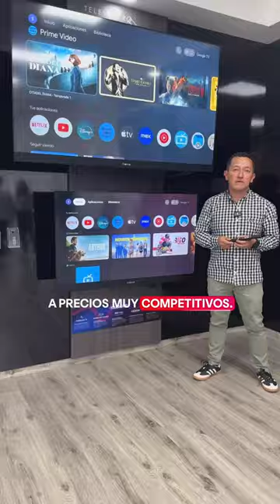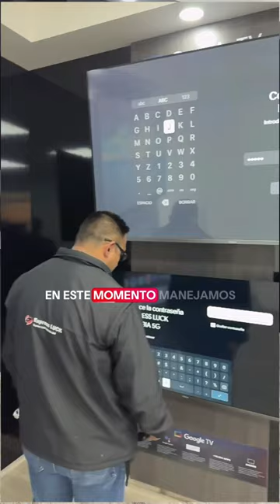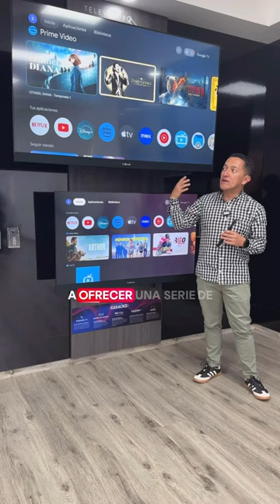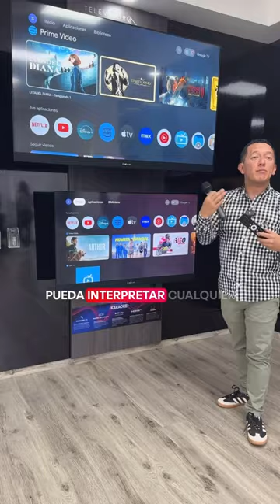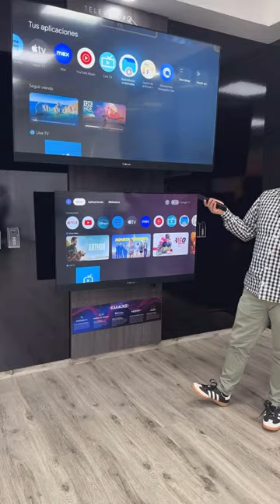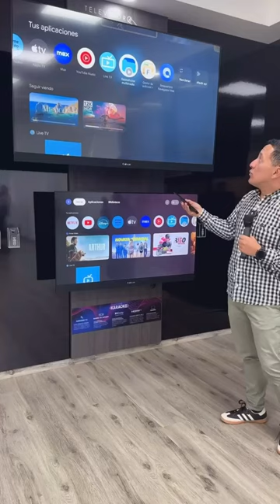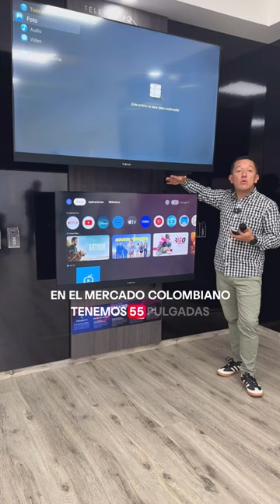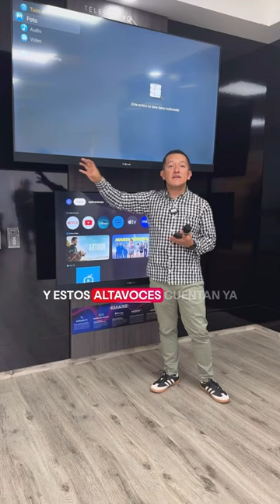Karaoke TV de Caixun: ¡Diversión en grande!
📌 Contenido 📌

Descubre el Karaoke TV de Caixun, una Smart TV con funciones de karaoke integradas que hará de cada reunión un momento inolvidable. Conecta tus dispositivos, elige tu canción favorita y disfruta de una experiencia completa de entretenimiento. Perfecto para fiestas, reuniones familiares o simplemente para cantar en casa. ¡Lleva la diversión a otro nivel con Caixun Karaoke TV!

📌 ÍNDICE 📌

00:00 Introducción
00:07 El invitado de Caixun Colombia
00:36 Las ventajas y particularidades de la marca Caixun Colombia
00:46 A qué gama pertenece el Karaoke TV de Caixun Colombia?
01:26 Cuál es el Sistema Operativo (OS) del Karaoke TV de Caixun Colombia?
01:52 La versión de Android TV del Karaoke TV de Caixun Colombia?
02:00 Qué implica que el Smart TV de Caixun tenga Karaoke?
02:29 Cuál es la diferencia entre bajar una app de Karaoke y tener un Karaoke TV de Caixun Colombia?
03:15  Los otros componentes que vienen con el Karaoke TV de Caixun Colombia?
03:59 Trae 3 micrófonos incluidos con el Karaoke TV de Caixun Colombia?
04:15 Con qué aplicaciones es compatible la función del Karaoke TV de Caixun Colombia?
05:00 Cómo funciona el Karaoke TV de Caixun Colombia?
05:35 Es posible manejar el eco de los micrófonos del Karaoke TV de Caixun Colombia?
05:59 Precio, disponibilidad y tamaño de pantalla del Karaoke TV de Caixun Colombia?
06:40 Cuál es la resolución y tipo de pantalla del Karaoke TV de Caixun Colombia?
07:13 Las ventajas a nivel de sonido del Karaoke TV de Caixun Colombia?

📌 Media 📌